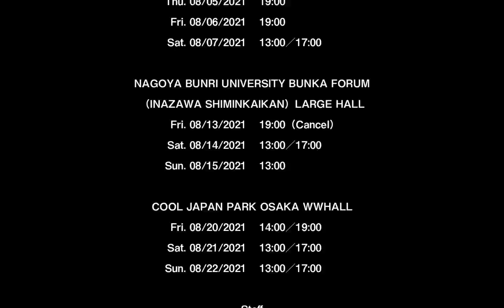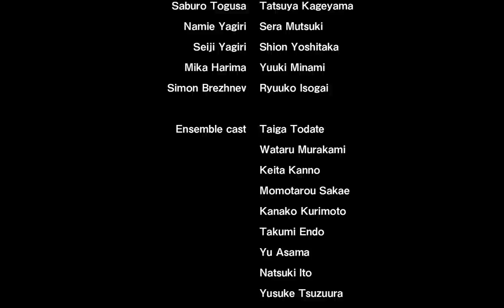Butai“DURARARA!!”~Chapter of Enshuhousoku~‹for J-LODlive›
舞台「デュラララ‼」～円首方足の章～

公演期間
2021年8月1日（日）～8月22日（日）

劇場
日本青年館ホール
名古屋文理大学文化フォーラム（稲沢市民会館）大ホール
COOL JAPAN PARK OSAKA WWホール

STAFF
原作： 成田良悟『デュラララ!!』
　　　(電撃文庫刊)
演出：毛利亘宏（少年社中）
脚本：高木 登（鵺的）

CAST
竜ヶ峰帝人　　　　　　　　　橋本祥平
紀田正臣　　　　　　　　　　杉江大志
園原杏里　　　　　　　　　　福島雪菜

セルティ・ストゥルルソン　　佐野夏未
岸谷新羅　　　　　　　　　　安西慎太郎
門田京平　　　　　　　　　　君沢ユウキ
遊馬崎ウォーカー　　　　　　大谷 誠
狩沢絵理華　　　　　　　　　田上真里奈
渡草三郎　　　　　　　　　　影山達也
矢霧波江　　　　　　　　　　夢月せら
矢霧誠二　　　　　　　　　　吉高志音
張間美香　　　　　　　　　　南 由樹
サイモン・ブレジネフ　　　　磯貝龍乎

アンサンブル　　　　　　　　戸舘大河 村上 渉 菅野慶太 榮 桃太郎
　　　　　　　　　　　　　　栗本佳那子 遠藤拓海 朝間 優 伊藤ナツキ 廿浦裕介

平和島静雄　　　　　　　　　伊万里 有

折原臨也　　　　　　　　　　猪野広樹

セルティ・ストゥルルソン（声の出演）　沢城みゆき

©成田良悟/KADOKAWA/舞台「デュラララ!!」製作委員会

Butai“DURARARA!!”~Chapter of Enshuhousoku~

Schedule of The Show:

NIPPON SEINENKAN HALL
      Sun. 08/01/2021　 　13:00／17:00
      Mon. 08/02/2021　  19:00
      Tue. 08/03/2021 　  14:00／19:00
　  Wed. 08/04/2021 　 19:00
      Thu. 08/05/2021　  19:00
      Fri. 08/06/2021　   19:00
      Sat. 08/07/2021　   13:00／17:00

NAGOYA BUNRI UNIVERSITY BUNKA FORUM
（INAZAWA SHIMINKAIKAN）LARGE HALL
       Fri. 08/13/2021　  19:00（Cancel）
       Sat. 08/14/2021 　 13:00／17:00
       Sun. 08/15/2021 　13:00

COOL JAPAN PARK OSAKA WWHALL
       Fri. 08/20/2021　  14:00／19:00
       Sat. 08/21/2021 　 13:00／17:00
       Sun. 08/22/2021 　13:00／17:00

Staff:

Original Story：Ryohgo Narita(published in Dengeki Bunko)

Director：Nobuhiro Mouri

Screenplay：Noboru Takagi

Cast:

Mikado Ryugamine　　　 Shouhei Hashimoto
Masaomi Kida                      Taishi Sugie
Anri Sonohara                      Yukina Fukushima

Celty Sturluson　　　　    Natsumi Sano/Miyuki Sawashiro(voice acting)
Shinra Kishitani                   Shintarou Anzai
Kyohei Kadota                     Yuuki Kimisawa
Walker Yumasaki                Makoto Ohtani
Erika Karisawa                    Marina Tanoue
Saburo Togusa                    Tatsuya Kageyama
Namie Yagiri                        Sera Mutsuki
Seiji Yagiri                            Shion Yoshitaka
Mika Harima                       Yuuki Minami
Simon Brezhnev                 Ryuuko Isogai

Ensemble cast　　　　   Taiga Todate/Wataru Murakami/Keita Kanno/Momotarou Sakae/
                                              Kanako Kurimoto/Takumi Endo/Yu Asama/Natsuki Ito/Yusuke Tsuzuura

Shizuo Heiwajima              Yu Imari

Izaya Orihara                      Hiroki Ino

© Ryohgo Narita /KADOKAWA/ DURARARA STAGE PROJECT